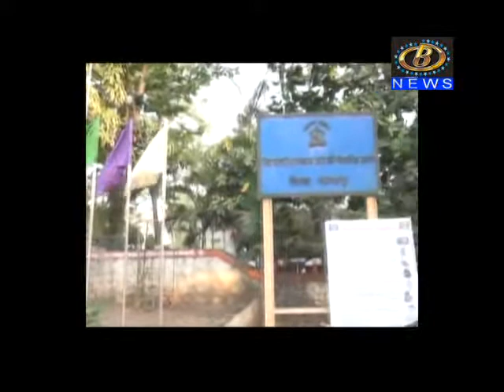शिवशाही बसची दुचाकीला पाठीमागून धडक, दुचाकीवरील ११ वर्षाच्या मुलीचा जागीच मृत्यू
शिवशाही बसची दुचाकीला पाठीमागून धडक, दुचाकीवरील ११ वर्षाच्या मुलीचा जागीच मृत्यू, राष्ट्रीय महामार्गावरील शिरोली इथली दुर्घटना
Channel B